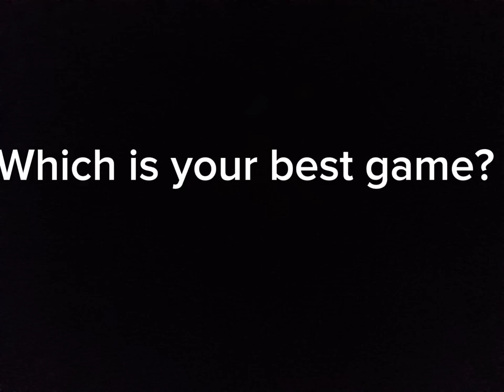Which is your best game.,comment.💯💥🌟